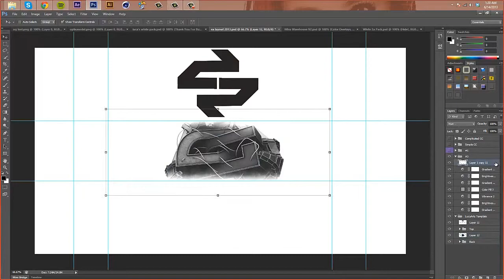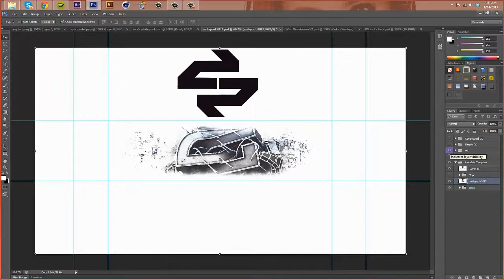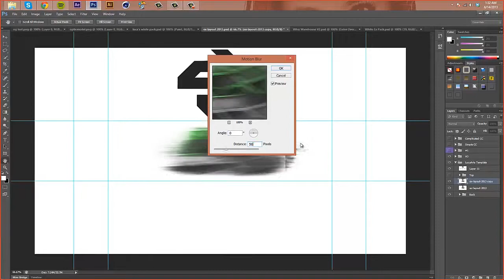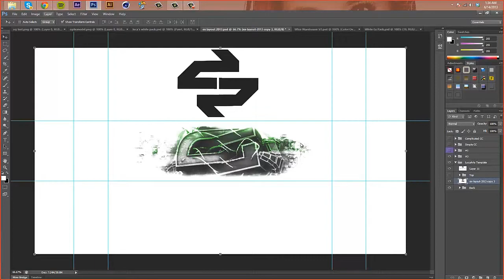optic.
was gonna do 2in1 but i wasnt feelin it...